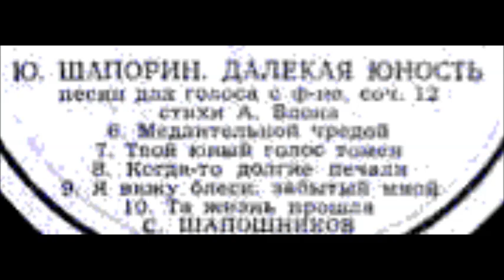Шапорин Блок Когда то долгие печали Сергей Шапошников